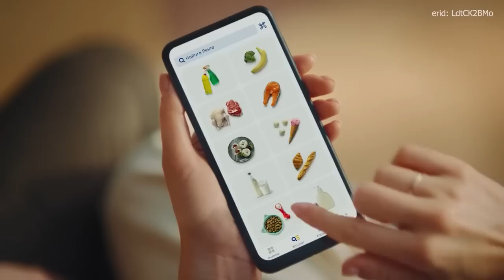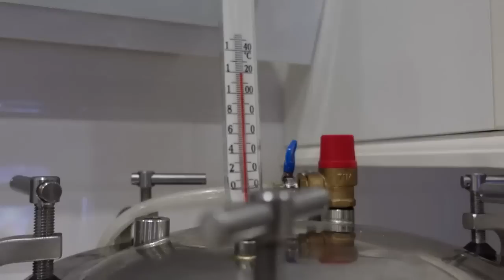7 БЛЮД ИЗ ОДНОЙ КУРИЦЫ. ИДЕИ.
Заботливый февраль - новая акция от домашнего стандарта

Заказывайте более 30 тысяч товаров в приложении Лента Онлайн. По коду ПРОМОКОТ25 действует скидка 25% на два первых заказа от 1800 рублей на товары без акции + бесплатная доставка
Реклама: ООО «Лента»
erid: LdtCK2BMo
Холодец
бульон 1 л.
желатин 1 ст. л.
мясо отварное
чеснок 3-4 зубчик
соль по вкусу
Курица в горшочке
Курица у меня ножки без кости 2 штуки
Лук и Морковь зажарка
- Картофель
- Чеснок
- Болгарский перец + помидор по желанию
- Соль
- Перец
- Зелень любая